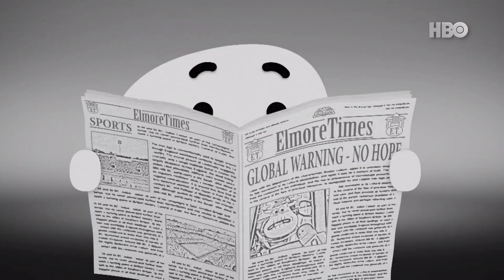Thế Giới Kì Diệu Của Gumball - Life Ain't Perfect (Vietnamese)